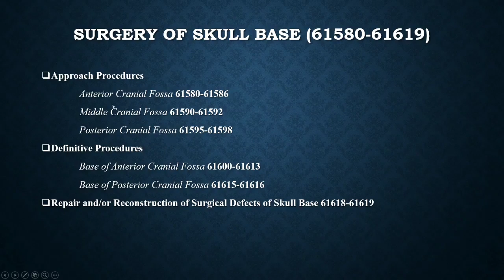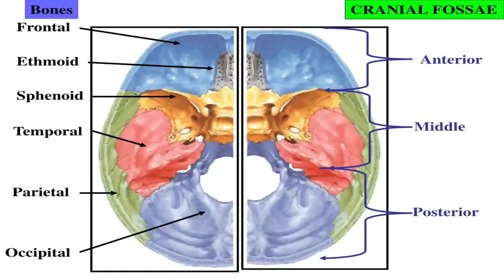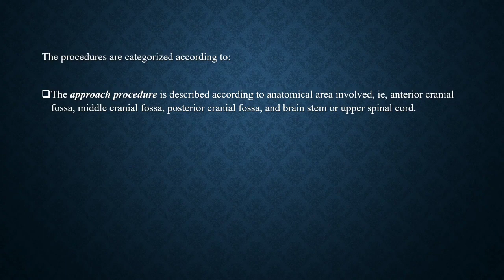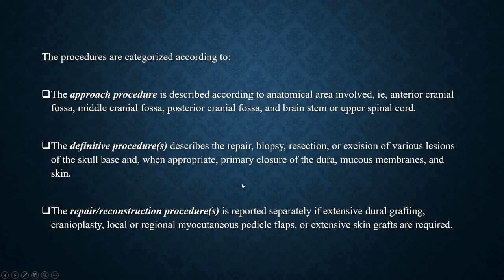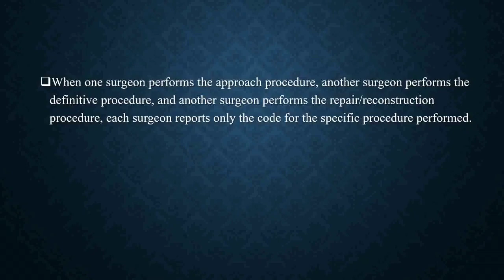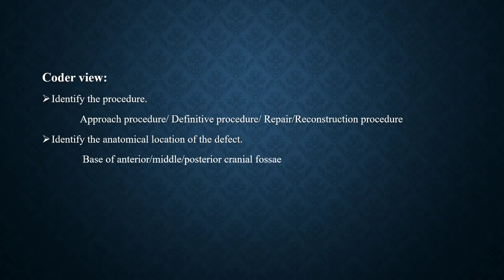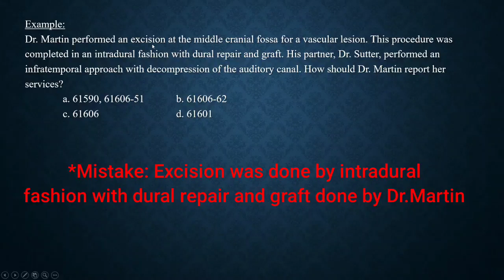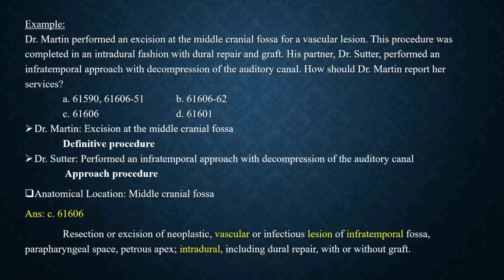Skull Base Surgery CPT Coding Malayalam Explanation I Nervous System CPT Coding I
The Current Procedural Terminology (CPT) code range for Skull Base Surgical Procedures 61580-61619 is a medical code set maintained by the American Medical Association.

Join my telegram channel for your doubt clarification!